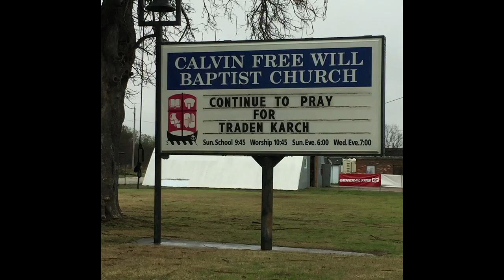Rise Ready Traden's Story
The story of Traden a Junior Golfer that survived a horrific car crash and his journey back to life.